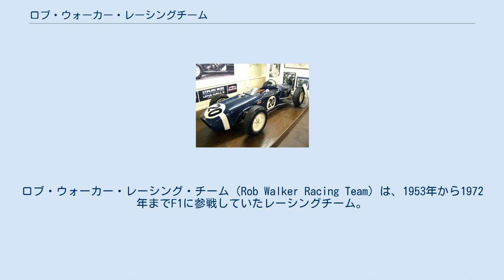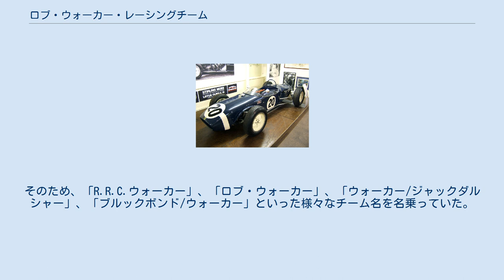ロブ・ウォーカー・レーシングチーム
ロブ・ウォーカー・レーシング・チーム（Rob Walker Racing Team）は、1953年から1972年までF1に参戦していたレーシングチーム。
コンストラクターではなく、クーパー、ロータス、ブラバムなどのシャーシを購入して参戦したプライベーターチームである。
 ウィスキーメーカーとして有名なジョニー・ウォーカーの創設者の末裔であるロブ・ウォーカーが設立。
 1953年にコンノートのシャーシを購入して参戦を開始。
 1956年は参戦しなかったが、1957年からはクーパー中心の参戦にスイッチし、スターリング・モスを擁してしばしばワークスチームを打ち負かした。
 スターリング・モスが1961年モナコGPで優勝した時のロータス・18 特に1958年アルゼンチングランプリではチームとして初の優勝をスターリング・モスのドライブで手にしたが、これはミッドシップエンジン搭載車として初めての優勝でもあった。
 しかし、モスは1962年シーズンの開幕前に事故で引退を余儀なくされてしまった。
その後、ヨアキム・ボニエやジョー・シフェールを擁して戦った。
1968年イギリスグランプリでシフェールがロータス・49Bを駆って7年ぶりの優勝を飾ったが、これが最後の優勝となる。
 1971年から1972年にかけてはサーティースのシャーシを購入して出走したが数度入賞するにとどまり、表彰台を獲得することはできなかった。
 幾度か共同オーナーを持ちチーム名が変化している。
そのため、「R.R.C.ウォーカー」、「ロブ・ウォーカー」、「ウォーカー/ジャックダルシャー」、「ブルックボンド/ウォーカー」といった様々なチーム名を名乗っていた。
 ^ ここでのプライベーターとは、シャーシやエンジンを自製せず、他チームから購入して参戦をしたチームのこと。